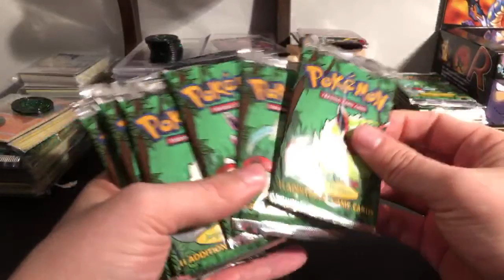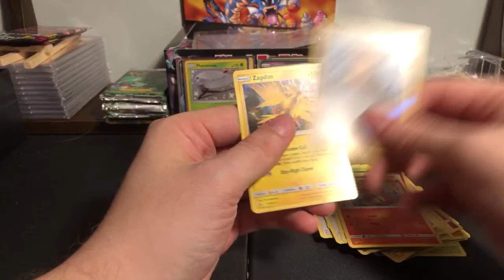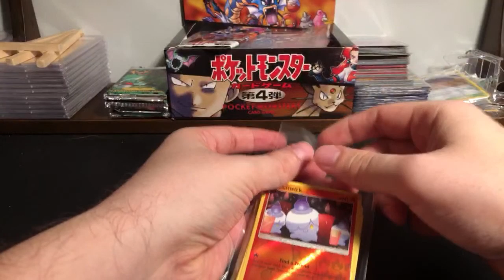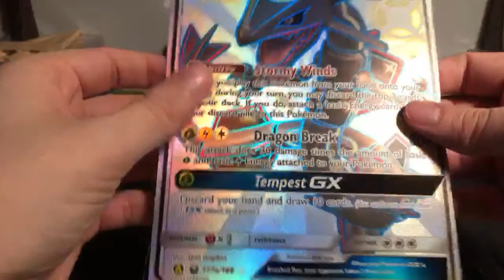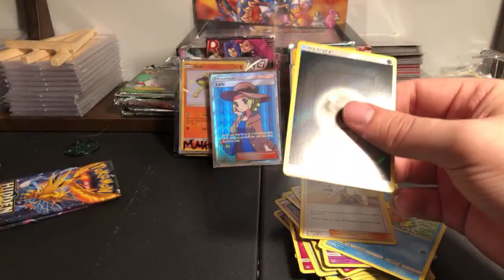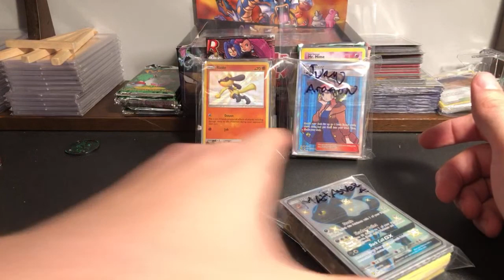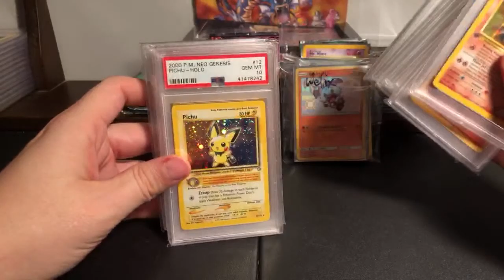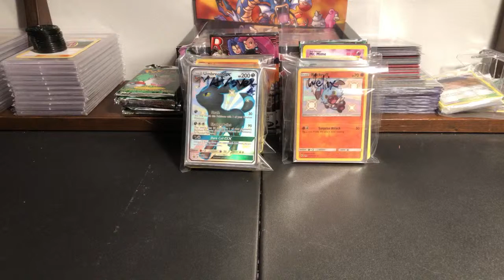Late Night Pokemon Card Stream! Weighed Jungle Packs?